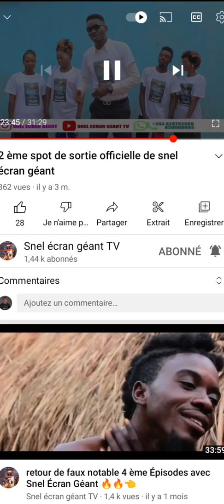SOUTENONS L'ARTISTE COMÉDIEN CONGOLAIS DU KASAÏ ORIENTALE SNEL ÉCRAN GÉANT .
il est comédien du Kasaï orientale qui produit les pièces de théâtre destinée à provoquer le rire par le traitement de l'intrigue, la peinture satirique des mœurs, la représentation de travers et de ridicules dans le Langue luba.